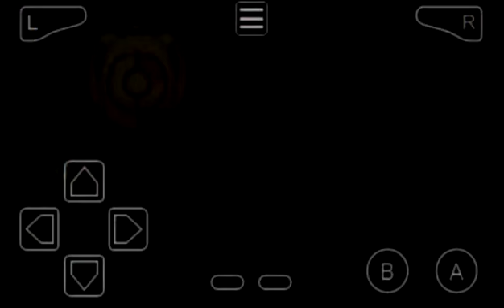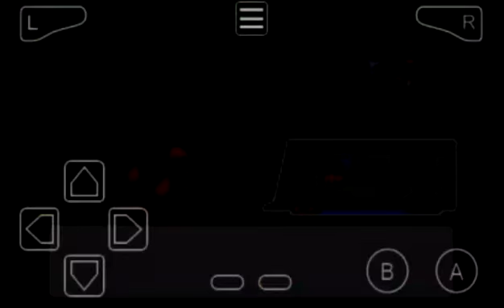EP2 POKÉMON PLATINUM NOVOS POKEMONS E BUG DOS TM {DELANNIX}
TAIS GOSTANDO